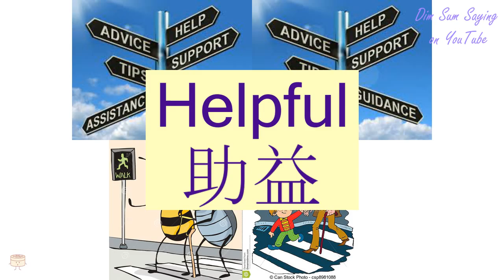"HELPFUL" in Cantonese (助益) - Flashcard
"HELPFUL" in Cantonese (助益) - Flashcard. Additional information about the word: good,benefit,help and profit.